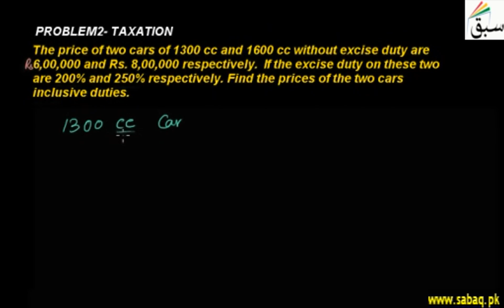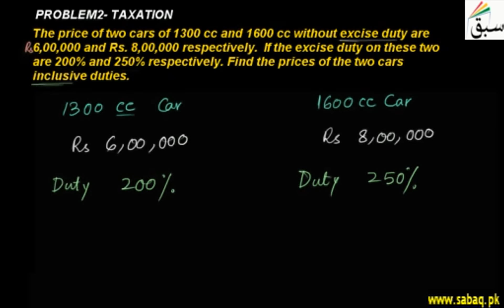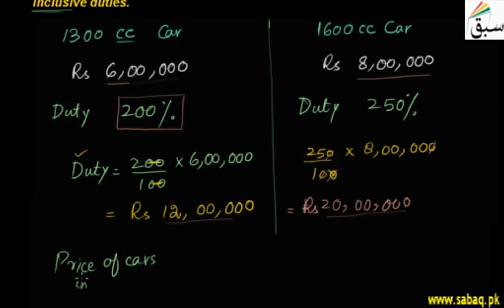Problem2-Taxation, Math Lecture | Sabaq.pk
Find price including duty if the rate of duty and price excluding duty are given
This video is about: Problem2-Taxation. Practice tests and free video lectures for Physics, Chemistry, Biology, Math’s, Computer Science, English & more subjects are also available at Sabaq.pk. So, subscribe to Sabaq.pk/Sabaq Foundation now and get high marks in your exams.

CLASSES WE COVER AT SABAQ.PK / SABAQ FOUNDATION:

1. KG
2. Class 1
3. Class 2
4. Class 3
5. Class 4
6. Class 5
7. Class 6
8. Class 7
9. Class 8
10. Class 9
11. Class 10
12. Class 11
13. Class 12
14. Class 13
15. Class 14
16. MCAT
17. ECAT
18. CSS

BOARDS WE COVER AT SABAQ.PK / SABAQ FOUNDATION:

1. FBISE
2. Sindh Board
3. KP Board
4. Balochistan Board
5. Cambridge

STUDY MATERIAL WE OFFER AT SABAQ.PK / SABAQ FOUNDATION:

1. Physics Lectures
2. Chemistry Lectures
3. Mathematics Lectures
4. Biology Lectures
5. English Lectures
6. General Science Lectures
7. Computer Science Lectures
8. General Math Lectures
9. Accounting Lectures
10. Statistics Lectures
11. Advance Accounting Lectures
12. Cost Accounting Lectures
13. Practice Tests
14. Physics Practical
15. Chemistry Practical